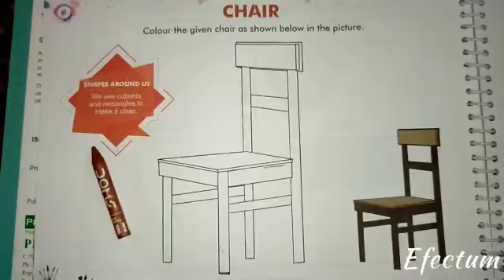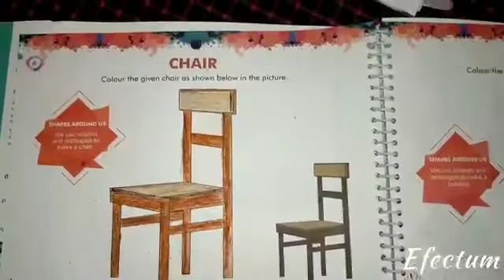2nd Drawing Pageno 6